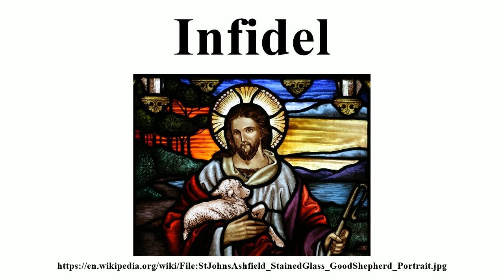Infidel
Image-Copyright-Info
Author-Info:   Stained glass: Alfred Handel, d. 1946[2], photo:Toby Hudson

Image-Copyright-Info